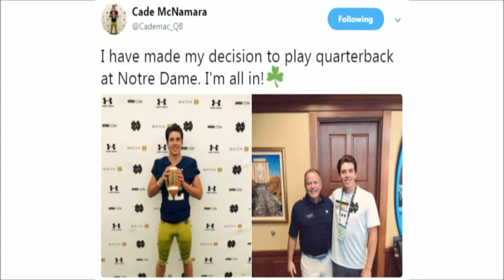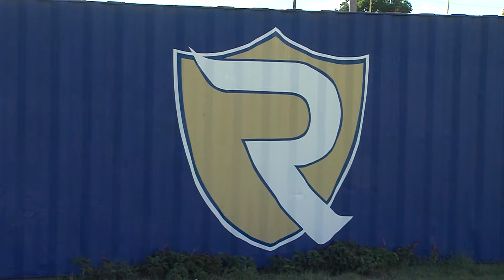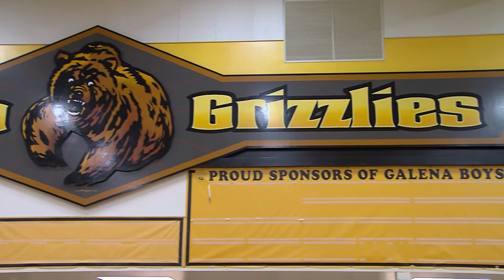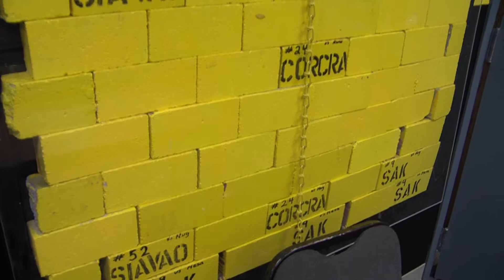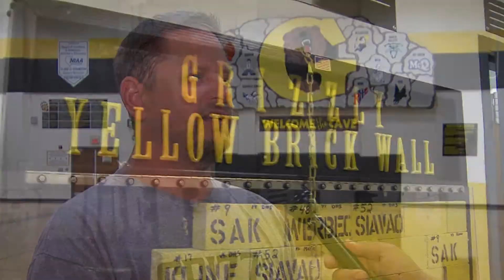CD2KO Part 2